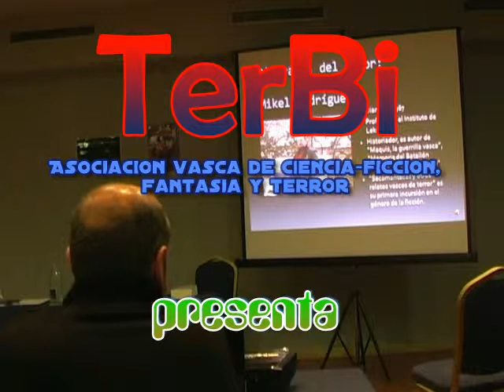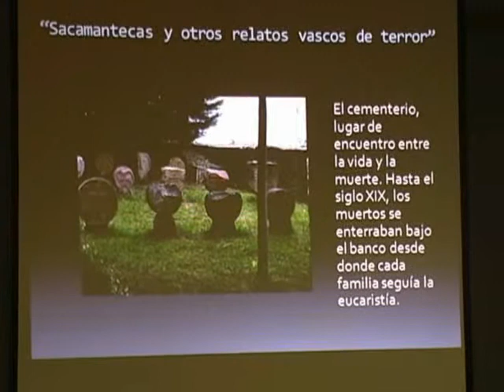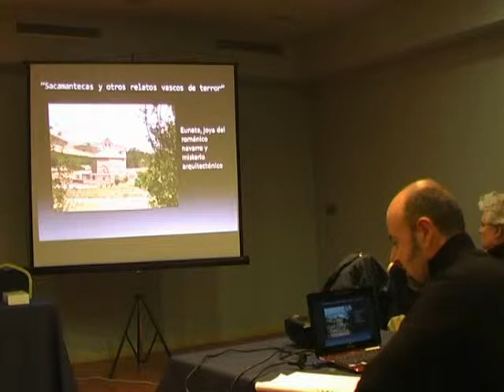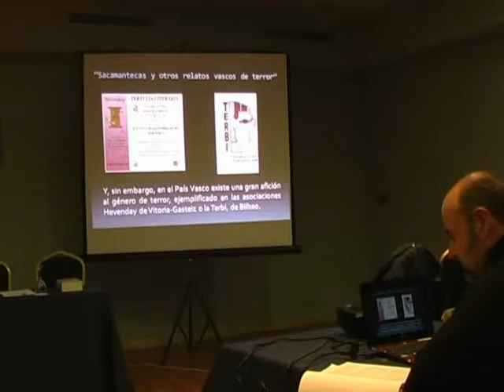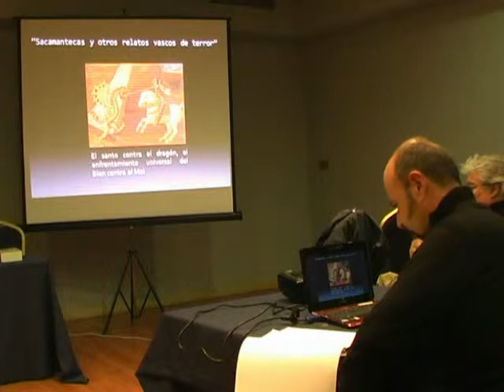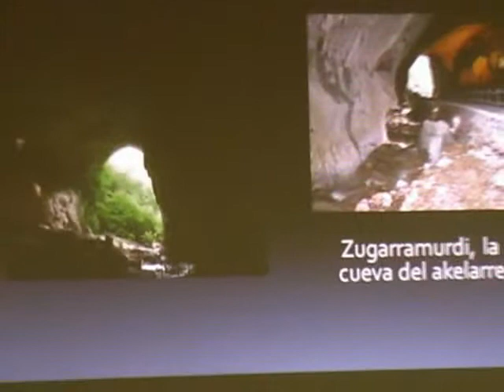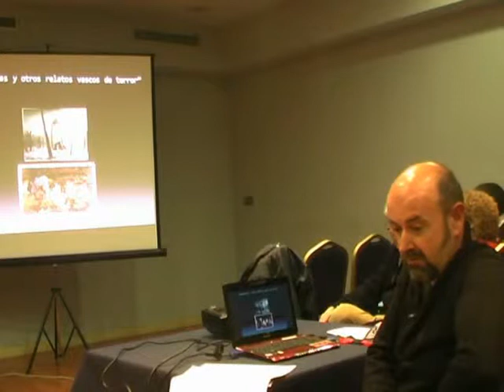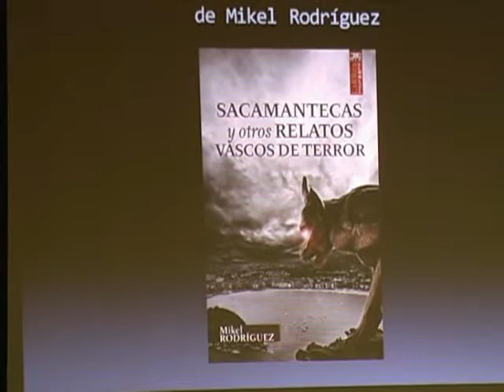Mikel Rodriguez - Sacamantecas y otros relatos vascos de terror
El historiador Mikel Rodríguez Álvarez (Oiartzun, 1967) ha publicado su primer libro de ficción: 'Sacamantecas y otros cuentos de terror'. Es un libro claramente de género, del género de terror, y combina datos históricos y fantásticos. EL pueblo vasco, "antiguo, apegado a sus costumbres, con una cultura singular cuyos orígenes se pierden en la noche de los tiempos", constituye, para el escritor Mikel Rodríguez, el paisaje propicio para crear una literatura de terror. De hecho, "poseemos una literatura oral poblada de lamias, gizotsos, sorginak y basajaunak, que aterrorizó a nuestros antepasados las largas noches de invierno", analiza el historiador oiartzuarra.
Uno de los cuentos, 'Sacamantecas', relaciona dos de los hechos más terroríficos y misteriosos acontecidos en Álava: los crímenes del asesino en serie Juan Díaz de Garayo y el despoblado de Otxate, «la puerta del frío», cuyo vecindario desapareció tres veces a lo largo del siglo XIX.
«Los relatos del Sacamantecas y del Hombre del Saco aparecieron en Euskal Herria en la misma época que el ferrocarril. Marcan el paso del mundo rural al urbano. Ahora ya no hace falta idear monstruos porque tenemos otros temores pero, no obstante, advierte a los más incrédulos con una frase del "escéptico" Rousseau, que se permitió escribir: "Si hay en el mundo una historia acreditada es la de los vampiros. No le hace falta nada: testimonios orales, certificados de personas notables, de cirujanos, de curas, de magistrados. La evidencia jurídica es de las más completas".